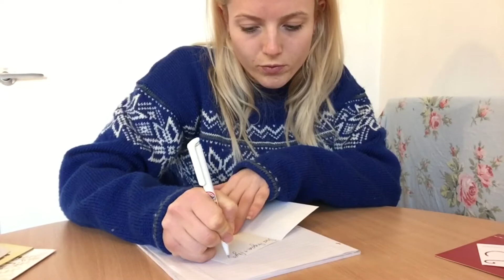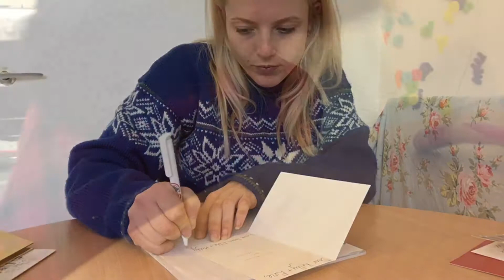VLOGmas #11 - ALL THE CRAVINGS | Kitchen Dancing